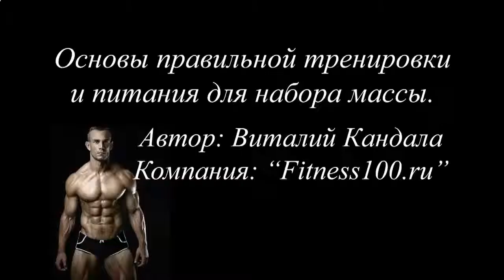Протеиновый коктейль herbalife купить